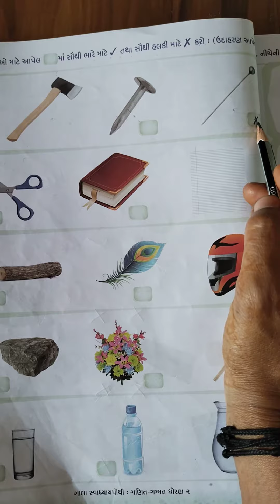July 1, 2021